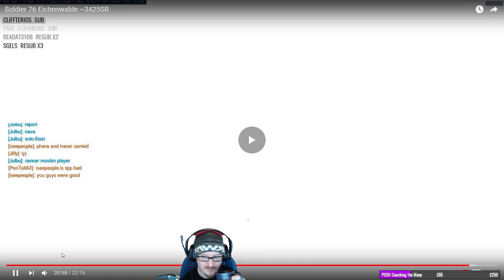SOLDIER 76 - Review & Guide - Coaching the Many [P1]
YOU GOT A LOT TO LEARN! Soldier 76 is a versatile hero that can do a great deal - but sometimes, we might by trying to do a little too much. This time, we'll focus on properly assigning ourselves a role in the team!

on Friday and Saturday nights at 10pm GMT! Come join us!